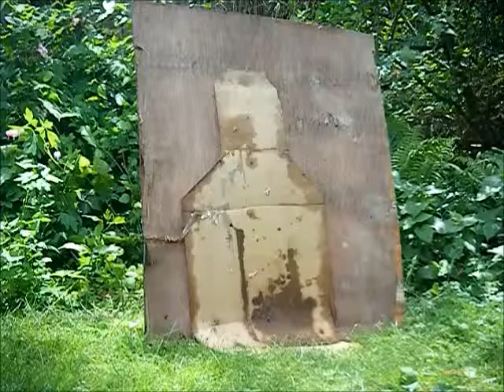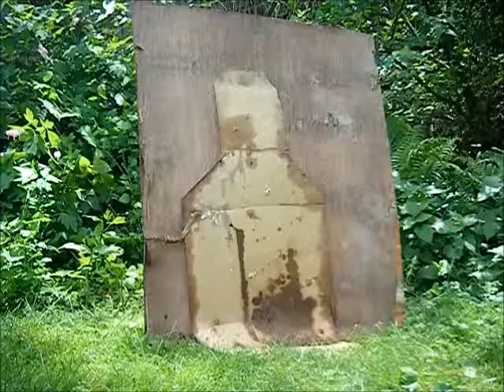JG Bar 10 Accuracy Test At 150ft.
150ft .25 gram bbs